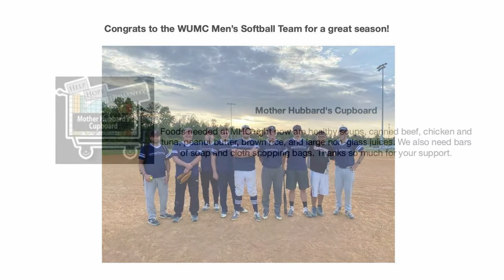A Song for the Road - June 13th, 2021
The title of the sermon on Sunday by Pastor Christina is "A Song for the Road." The scripture lesson is Philippians 3:4b-15. Even from prison, Paul was filled with gratitude for the church at Philippi. In some ways, his letter is a joyful goodbye to a church he loves. How do we say goodbye to seasons, traditions, people, or chapters of our lives--while still looking forward in hope for the good future God has for us?